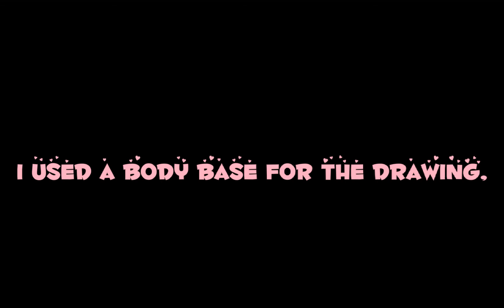WHAAAAAAAA I SPENT 3 DAYYYYSSS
I had a picture to trace for the base, (lol that rymed) and I had been inspired for the hair!